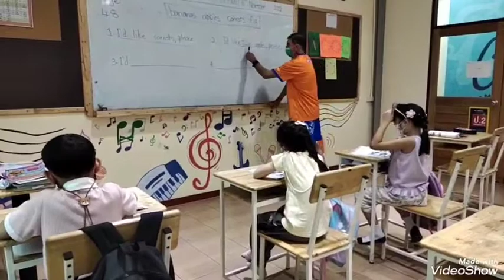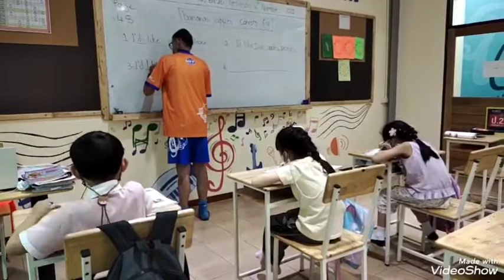English book : P2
Today after the meet and greet warm up and role-play, students reviewed the vowel sounds like they said the sounds then had to circle only the vowels in 3 letter words they then wrote the words in the correct category .